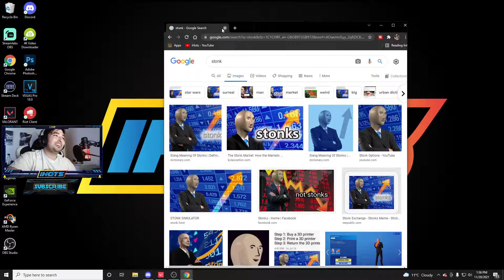Yoru Only Iron to Diamond!!! (First Loss?!?) Episode:3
In this video I show my yoru only from iron to diamond! Im doing this to prove that you can climb to high elo with any agent if you play smart!!! In this episode I get my first loss vs 2 immortal smurfs!!! It was a close game at the end!!! This was from a comment in my discord!

High-JPB

Stockholm Lights- Diviners

Outro:

Infrared- All Amerikkkan Opu$